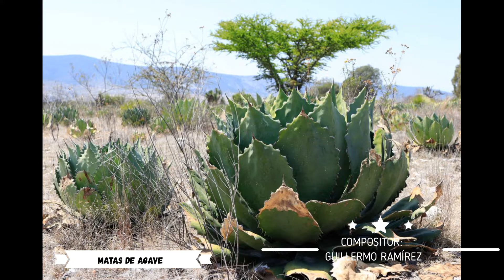MATAS DE AGAVE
COMPOSITOR GULLERMO RAMIREZ NAVARRO